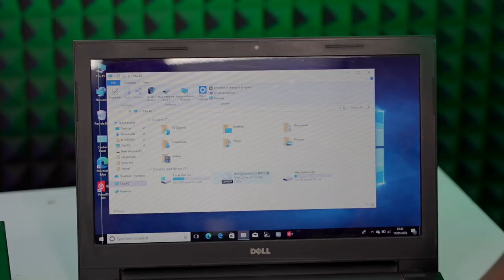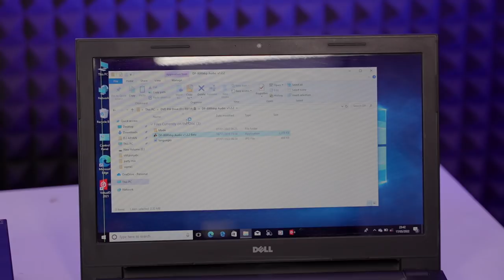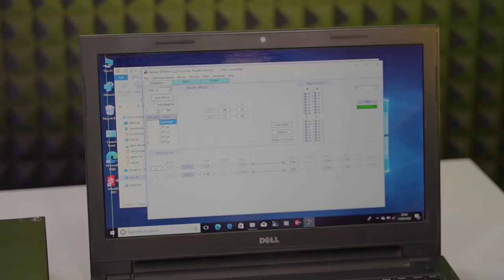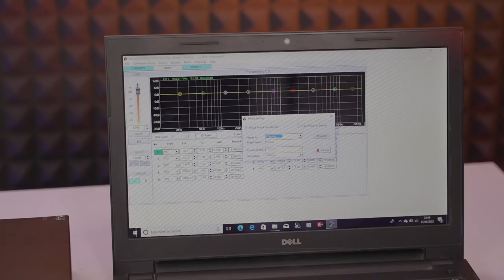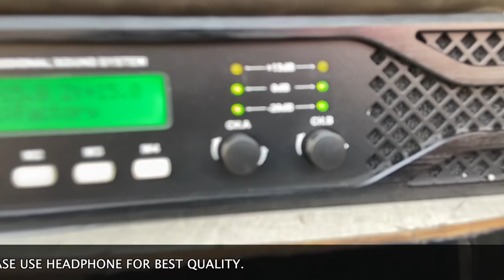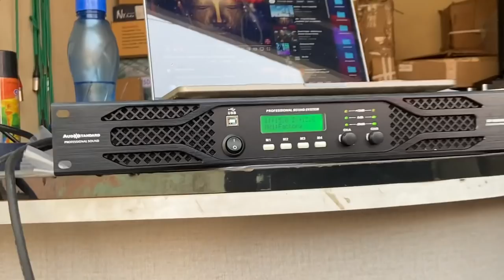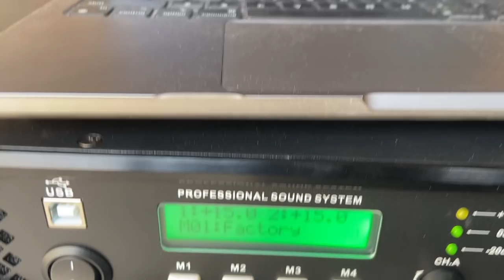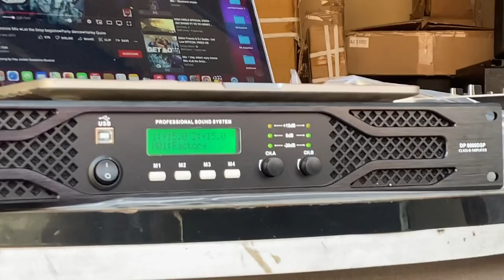DJ Amplifier Class D Amplifier Best For Line Array,Dual 15 Top, Monitor AudioStandard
Model=DP-8000DSP
Price-22000